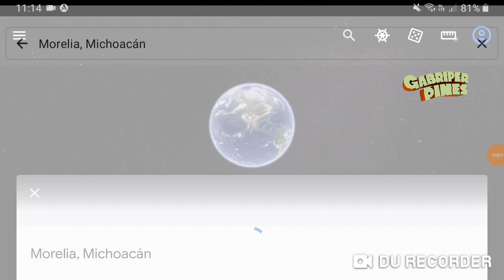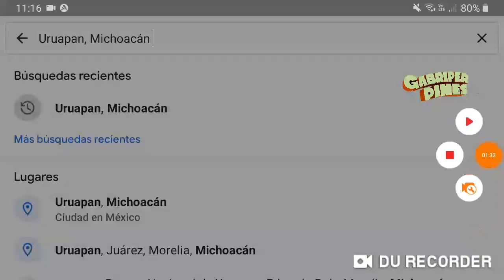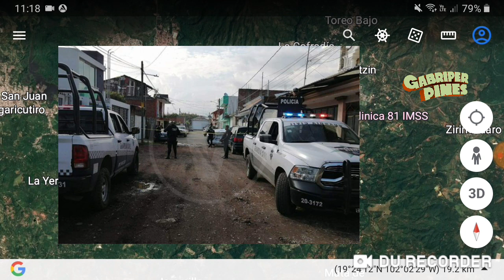Michoacán Adolescente es golpeada en Uruapan | Hombre hallado en orilla de río en Morelia